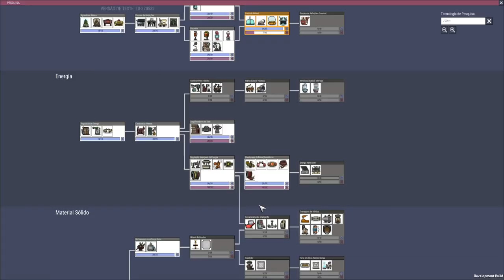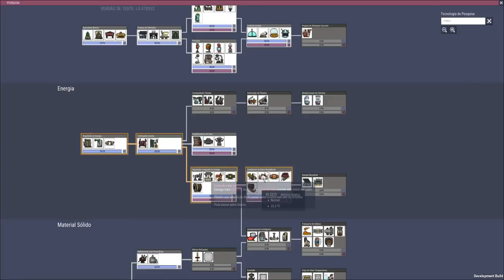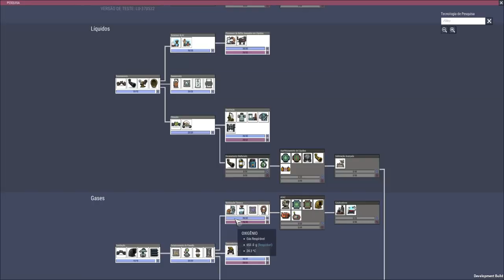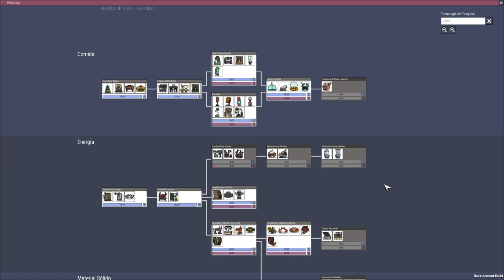Oxygen not Included - Desafio todas conquistas em Oasis EP05